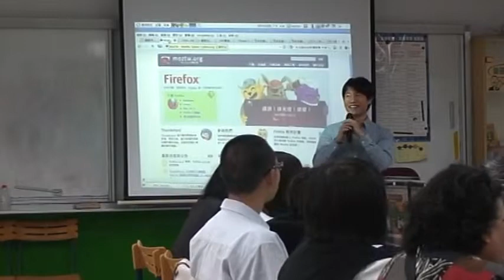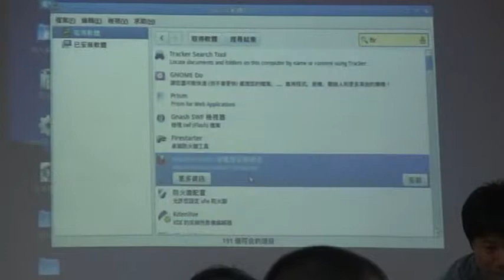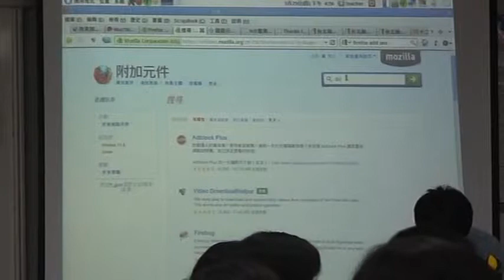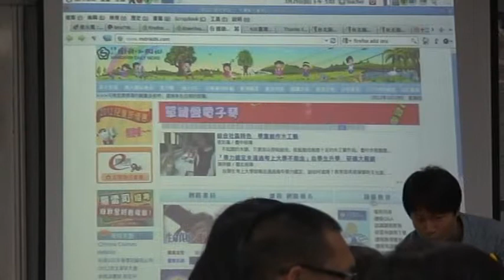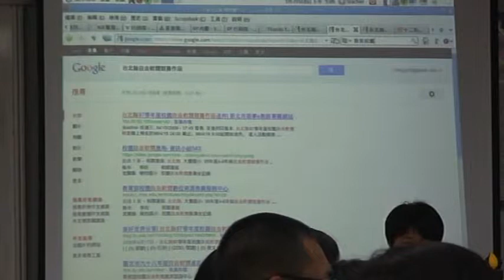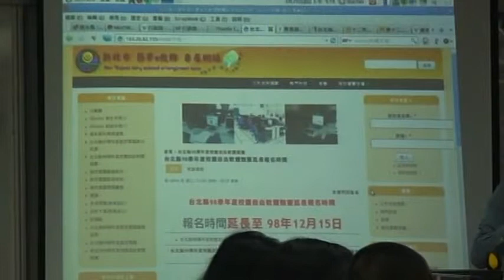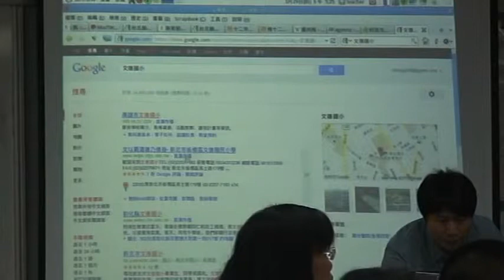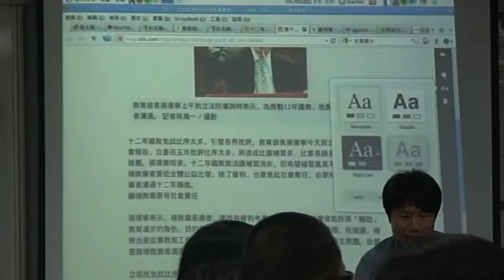Add on 超智慧上網加值秘技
1010329自由軟體研習－Add on 超智慧上網加值秘技
1010329研習，Eric主講